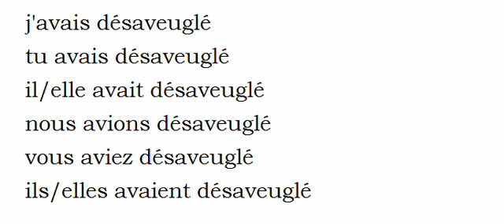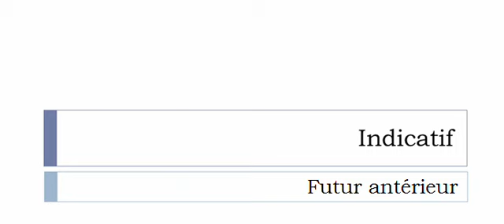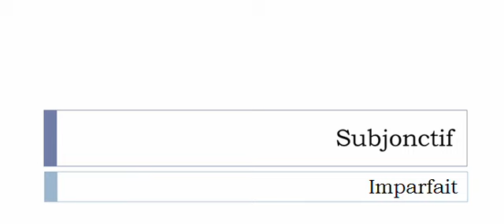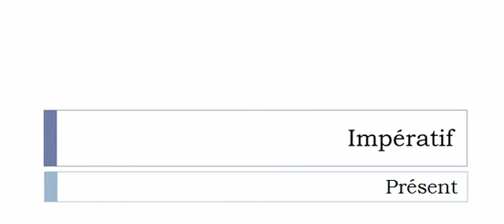Conjugaison visuelle # Verbe = Désaveugler =